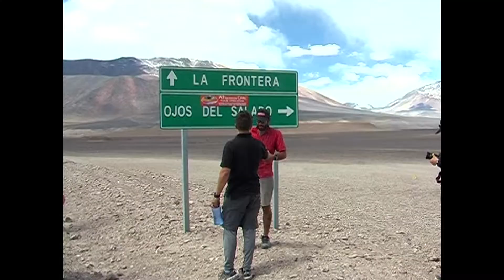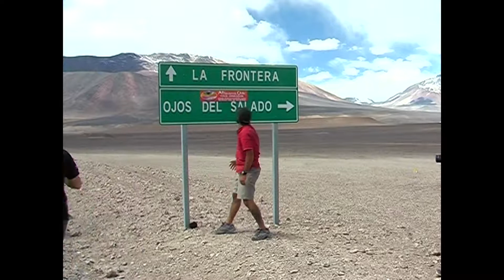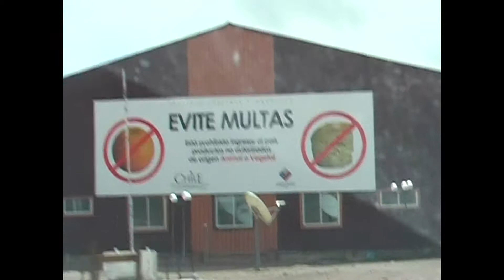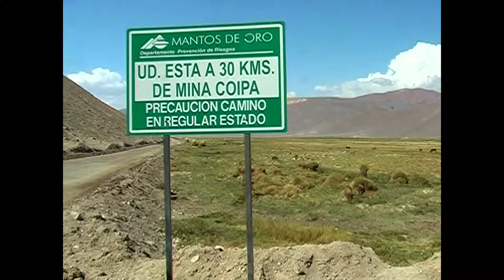Ojos del Salado - Gipfelsturm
Der Höhepunkt einer Tour von La Paz bis nach Santiago de Chile war die Besteigung des zweithöchsten Berges des amerikanischen Kontinents, des Ojos del Salado.